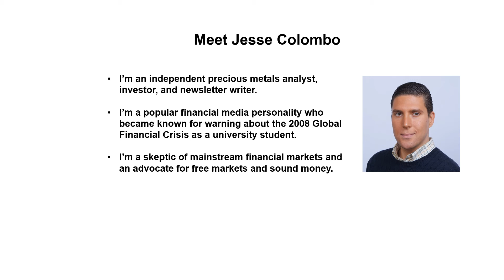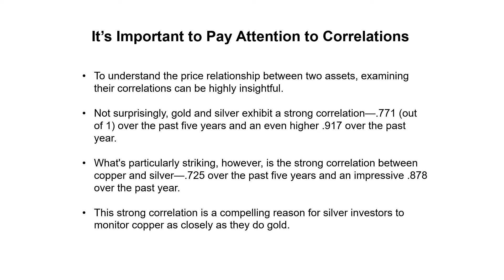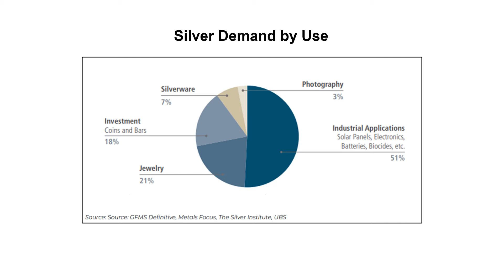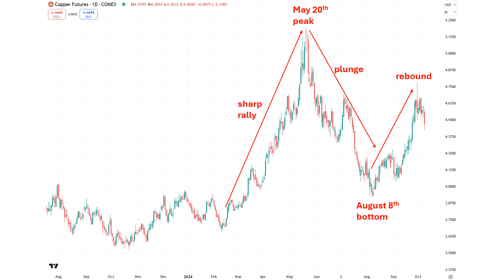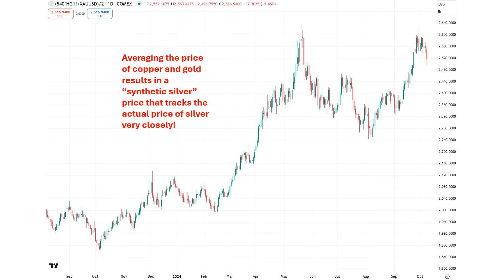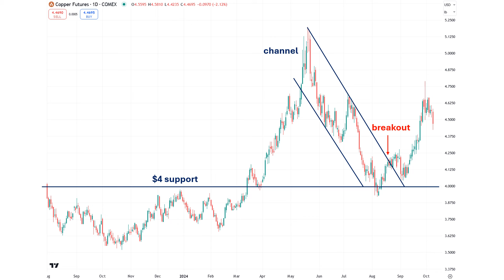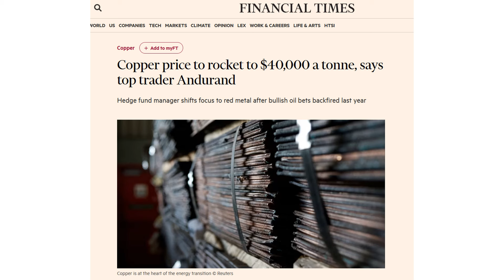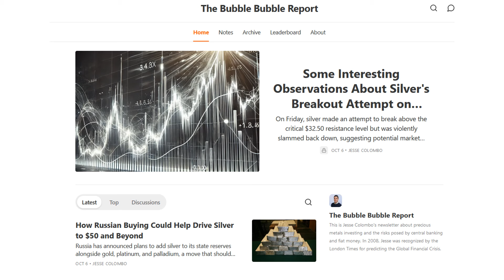Why Silver Investors Should Pay Close Attention to Copper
The price of copper is an often overlooked factor in silver's performance and rivals the influence of gold.